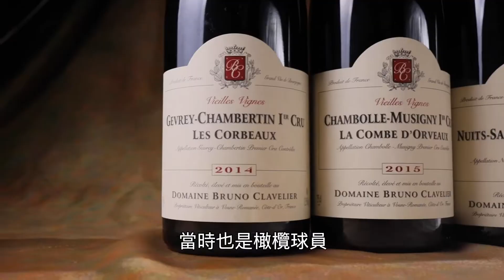Bruno Clavelier：酒莊介紹